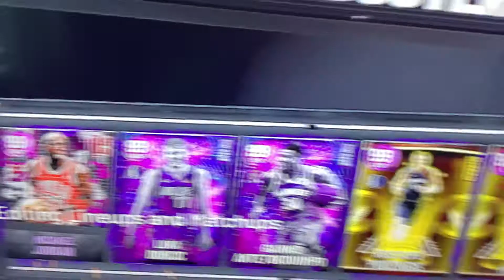Sweats be like now days aka 12 year old